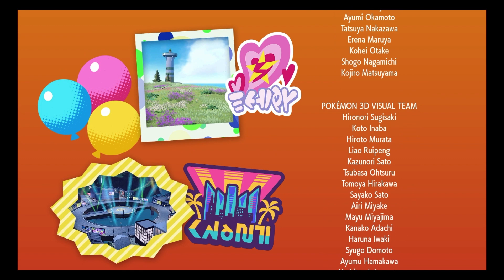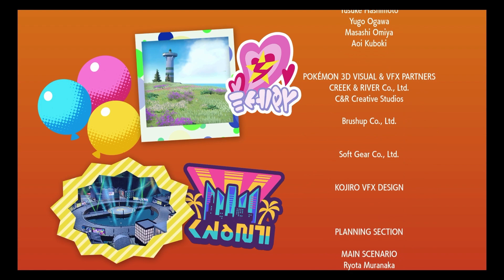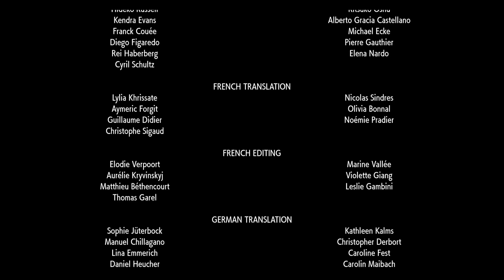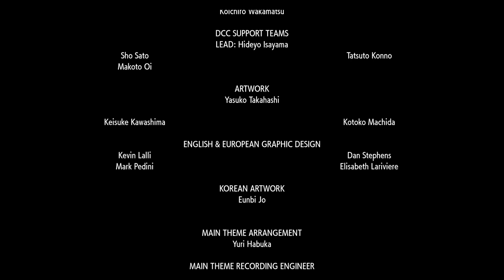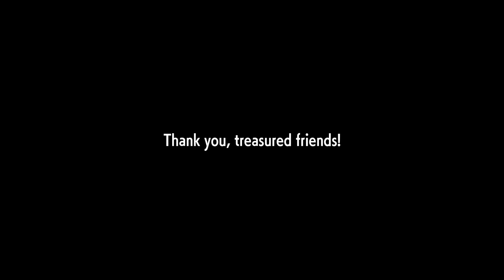Pokemon Scarlet THE END